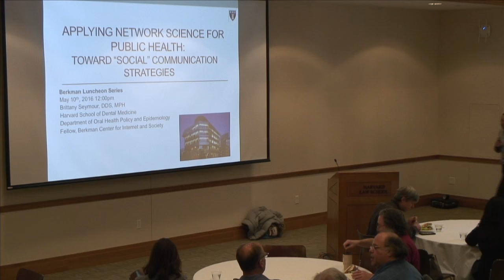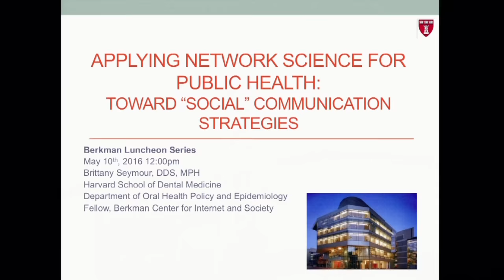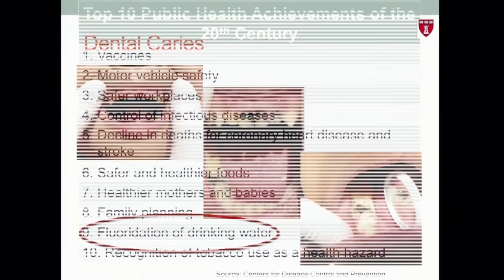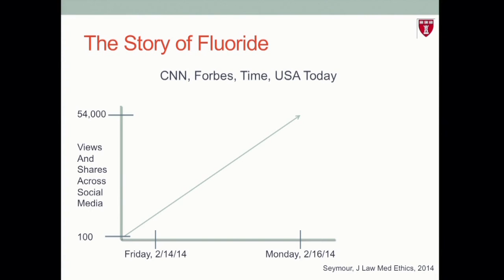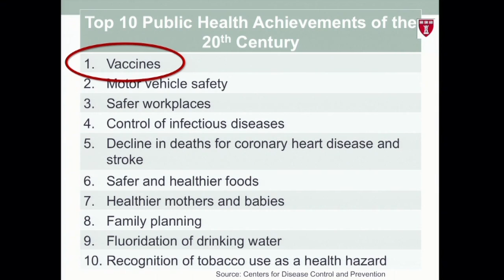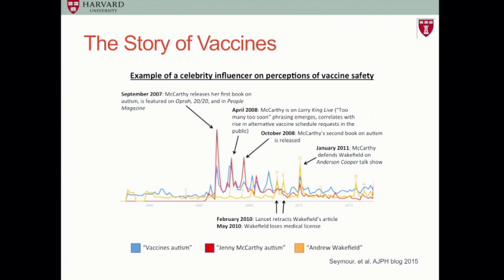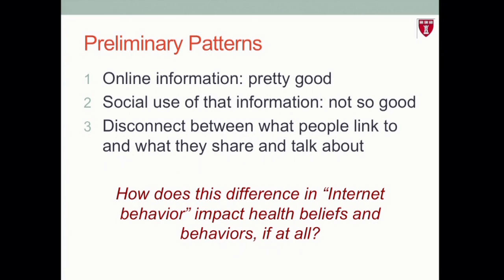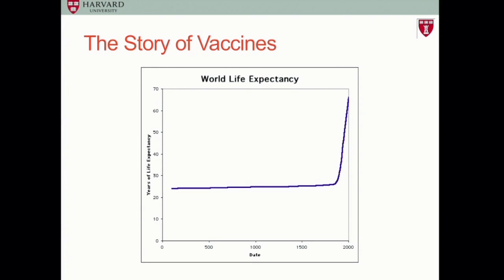Brittany Seymour on Social Communication Strategies for Public Health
The social nature of today’s Internet is creating new public health and policy challenges. For example, the US in 2014 experienced the largest measles outbreak in nearly a generation, which led to the passing of the nation's most conservative vaccine legislation, eliminating the personal belief exemption in California. Research has identified online misinformation about vaccines as one of the risk factors for this outbreak.

In this talk, Dr. Brittany Seymour -- Assistant Professor at Harvard School of Dental Medicine and Berkman Fellow -- examines three big data case analyses (water fluoridation, the Ebola epidemic, and childhood vaccinations) to explore ways to employ network science to develop social communication strategies for public health that using the power of the Internet.